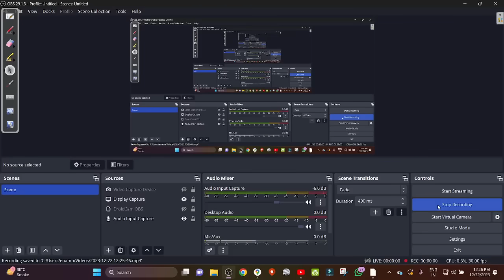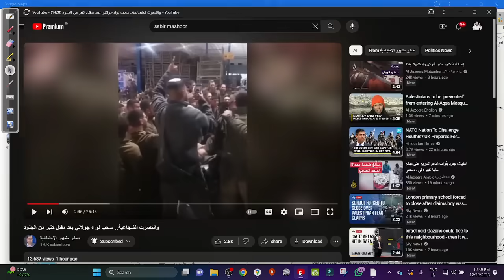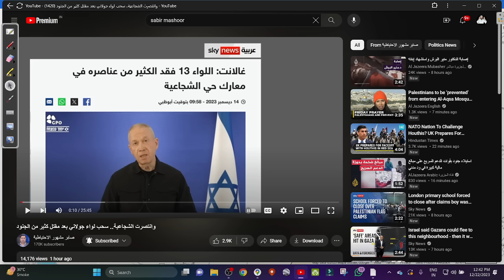2023 12 22 WORLD CURRENT AFFAIRS WITH RAHMAN SIR. INAMUR RAHMAN اسراٸیلی فوج میں شکست پر جشن